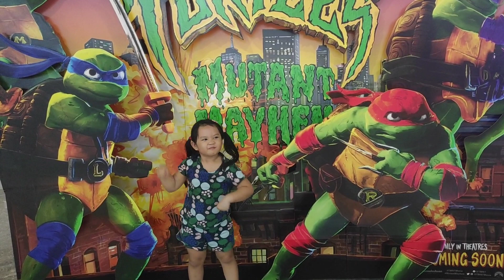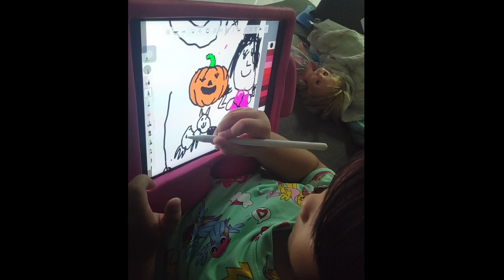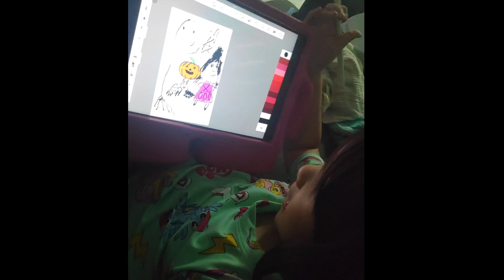random #8 | Ember Avery